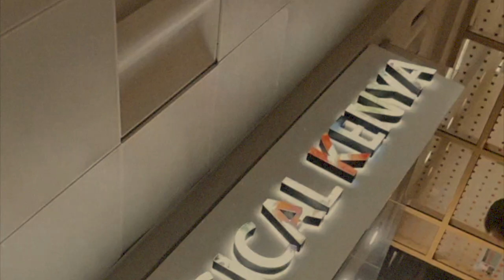Konshens - Dancehall Prince vlog - Nairobi Kenya dec 2021 (part 1)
Follow Konshens

ABOUT KONSHENS
Since exploding on the music scene in 2005, the Jamaican born Konshens has become one of the few true icons/superstars in Dancehall, Reggae, and Global music. Having worked with the likes of Chris Brown, Cardi B, Doja Cat, Major Lazer, Chainsmokers, Sean Paul, Rick Ross, Nipsey Hussle, Ty Dolla Sign, E40, Enrique Iglesias, Rvssian, Nicky Jam, Farruko, and many more, there is no genre and musical styles off limits to this proven global hit maker. His international smash hits "Bruk Off" and 2017's "Turn Me On”, to name a few, have helped drive towards his goal of elevating Dancehall and Jamaican music to a truly global level and acceptance world wide.